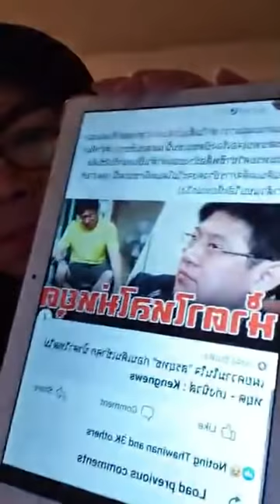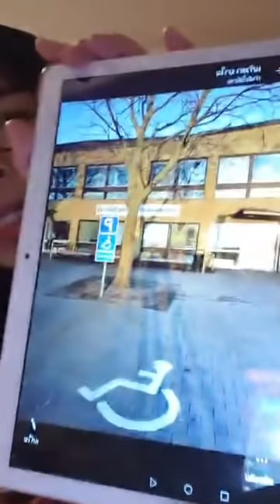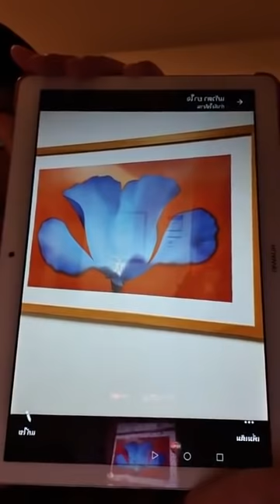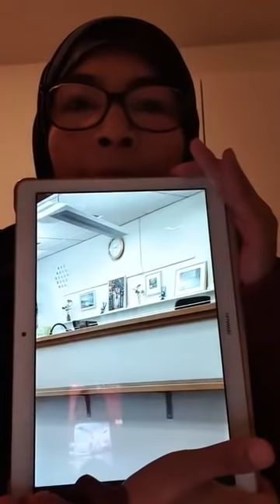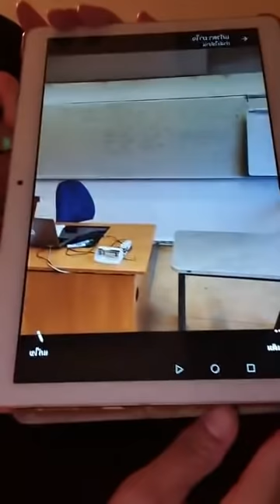🔥ความเป็น ท า ส !! ส่วย ทุจริต !!🔥สรยุทธสุทัศนะจินดา คดีไร่ส้ม6ปี24เดือน🔥เมญ่า สาวใต้ตาสว่าง🔥